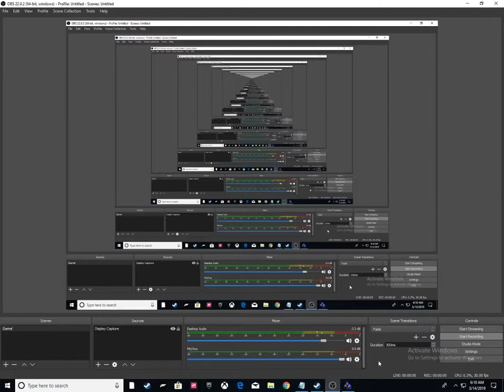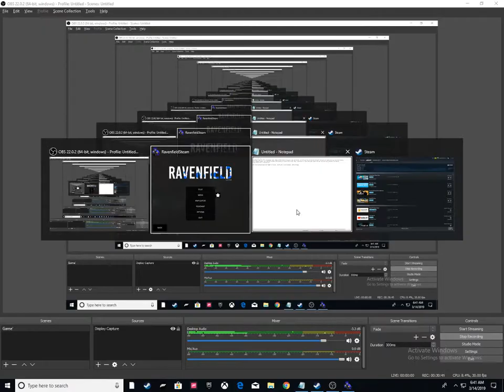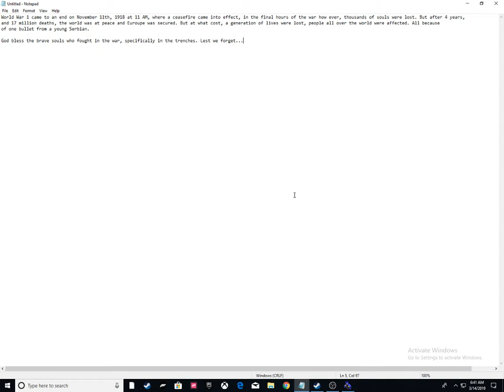TRENCHES OF WORLD WAR 1 | Ravenfield #3 | World War 1 remembrance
On November 11th, 1918 World War 1 came to an end. After an insufferable 4 years, 17 million souls were lost. Europe was secured but at what cost, a generation lost, everyone affected, all because of one bullet from a young Serbians gun. 100 years hence, lest we forget.